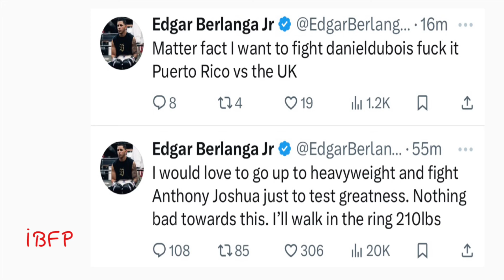Edgar Berlanga: I want to fight Anthony Joshua! I will weigh 210 lbs